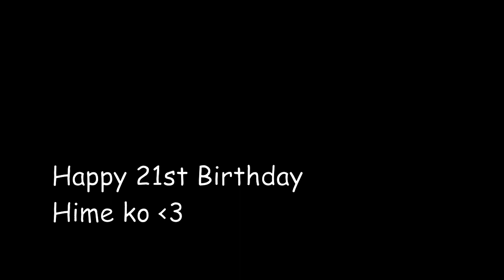untitled birthday song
this song is for the greatest waifu I have for her 6th 21st birthday last April :3